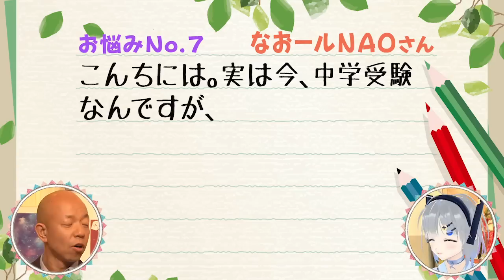バイきんぐ小峠が視聴者のお悩みを解決！「4限目 苦手を克服！小峠式学習法」【コトウゲお悩み相談室】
皆さま、今週もお疲れ様でした！

寒暖差が激しい１週間でした。
体調管理には気をつけましょう！

本日の動画も「コトウゲお悩み相談室」で、
お悩みは「受験」についてです。

今回お悩みを投稿してくれた視聴者さんは受験生で、
苦手科目が克服できなくて悩んでいるそうです。

どうやら小峠教官は学生の頃、その科目が得意だったようで、
今回もズバッと答えを導きだしてくれました！

これで苦手科目を克服してくれると良いのですが・・・

見るんだV！